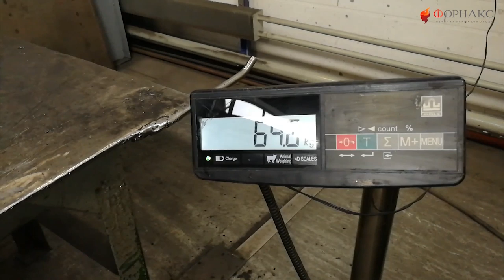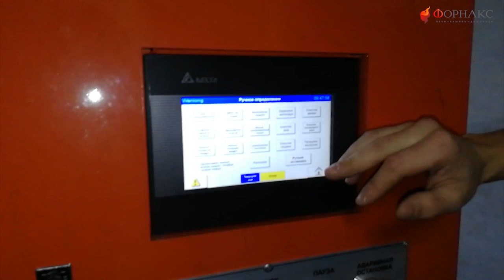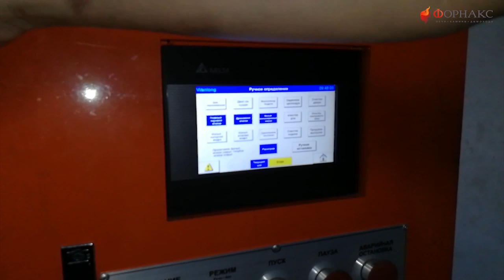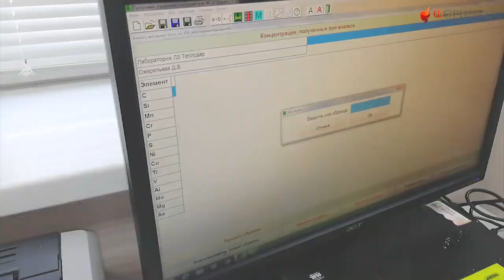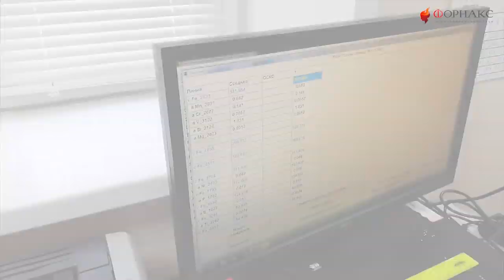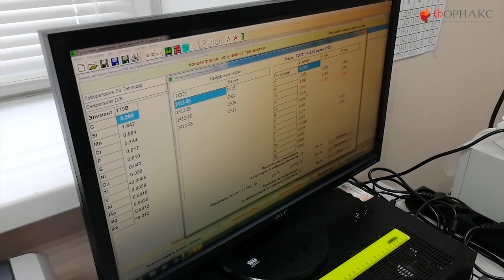Технология производства чугунной банной печи Былина Теплодар.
Привет друзья!
Сегодня мы предлагаем вам самостоятельно увидеть этапы производства чугунной печи Былина "Теплодар" и оценить ее достоинства!

Внешний вид печи для бани с чугунной топкой «Былина» выдержан в древнерусском стиле. В оформлении использованы угловые набойки с массивными заклепками, добротные широкие ленты металла окаймляют вместительную каменку, в орнаменте конвектора узнаются элементы художественной ковки и даже очертания звеньев кольчуги.
Толщина корпуса чугунной топки составляет настоящие 10 мм! Именно поэтому масса печи без камней — 97 кг.
Классическая внешняя каменка с легкостью вместит 60 кг камней.
Глубокая топка позволяет использовать дрова длиной до 430 мм!
Еще одной отличительной особенностью печи, без сомнений, стала максимально возможная площадь теплообмена за счет большого количества конвекционных ребер чугунной топки. Да и округлая форма самой топки сконструирована так, чтобы прогревать весь объем каменной закладки без застойных «холодных» зон. В результате имеем максимально жесткую и действительно прочную печь.
Нагревайте парную быстро, парьтесь по-богатырски!
Выверенная конструкция печи позволяет равномерно прогреть не только парную, но и мойку, и комнату отдыха. Печь «Былина» рассчитана на парную объемом до 18 м3.